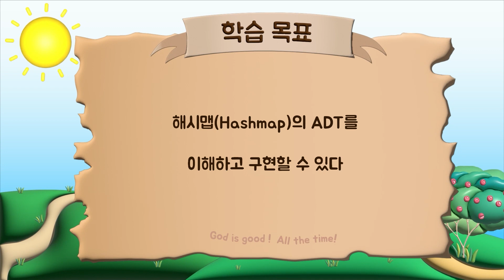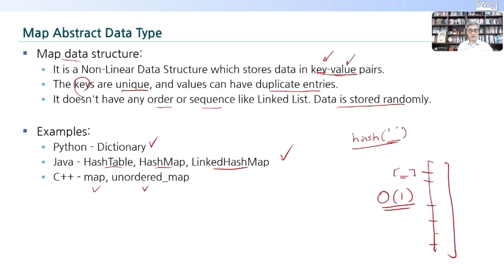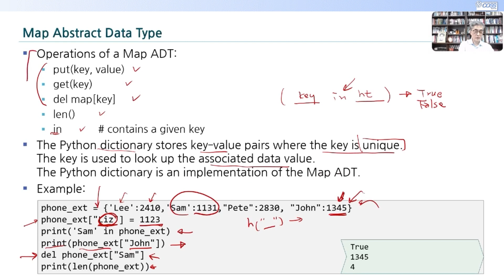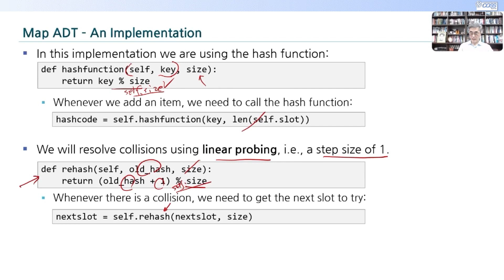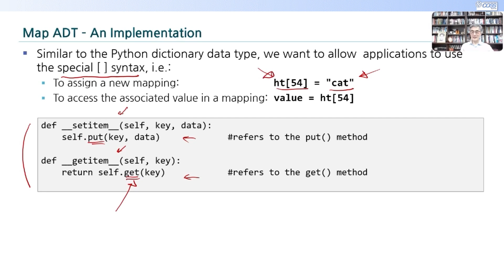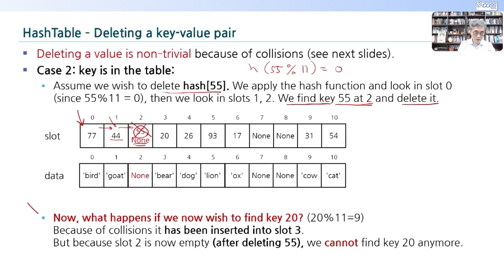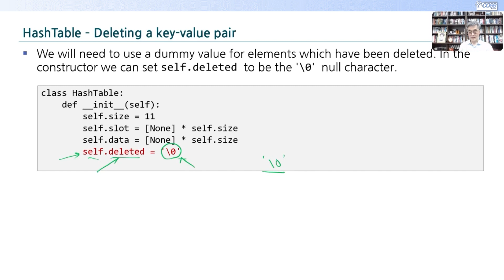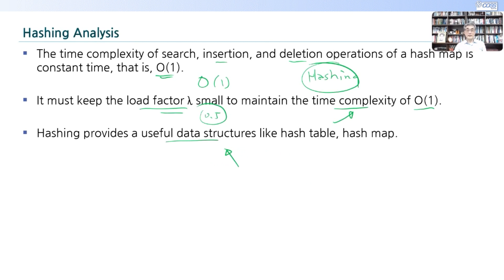DSpy6-4 Hashmap Coding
해시맵(Hashmap)의 ADT를 이해하고 구현할 수 있다
 __setitem__, __getitem__ 을 재정의함으로 대괄호를([ ])를 사용하여 인덱싱할 수 있다
 해시맵에서 노드를 삭제하려고 할 때, None과 deleted 값을 가진 노드들을 유의해야한다.